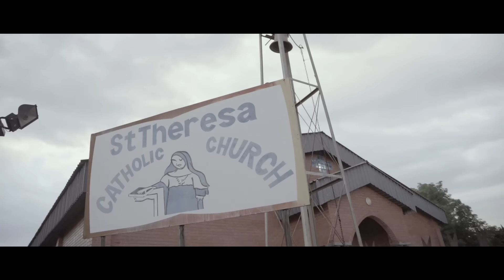king Monada - Ase Moruti (feat. Mack Eaze) Official Music Video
Produced by @kingmonadamusic
Directed by Director Toolz